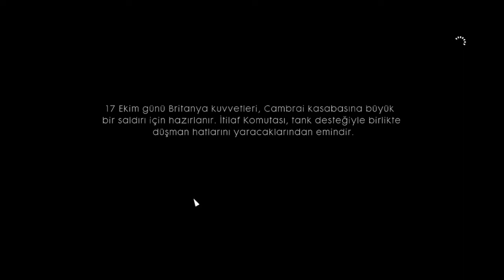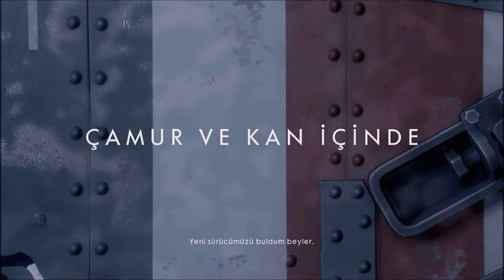1. Dünya Savaşı 'na Hoş Geldiniz | BattleField 1 | Yeni Seri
Yeni serimizle, BattleField 1 hikayesiyle karşınızdayız...